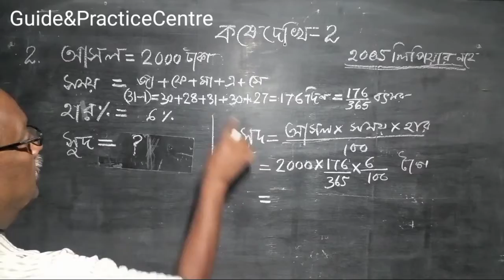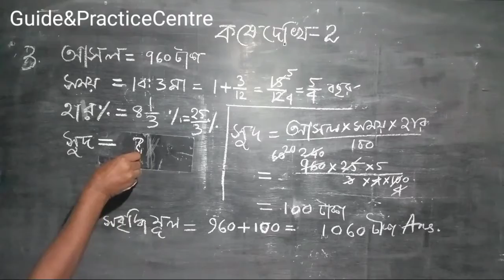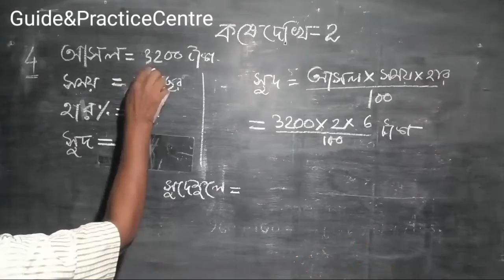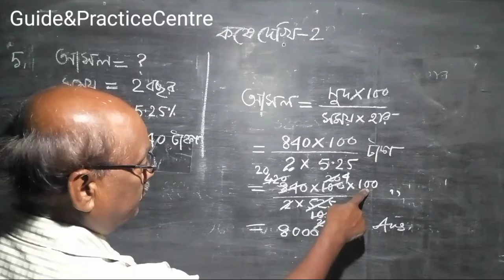||গণিত প্রকাশ||কষেদেখি2এর 1,2,3,4,5||সরলসুদ||Guide&PracticeCentre.UttamSir.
||সরলসুদ নির্ণয়ের জ‍ন‍্য x ধরার কোনো প্রয়োজন নেই।সেইজন্য অতিসহজ পদ্ধতিতে Math গুলি পরিবেশিত করা হয়েছে।Guide&PracticeCentre.UttamSir.